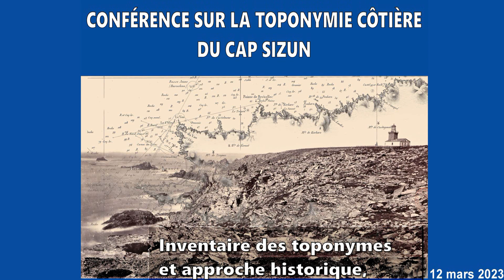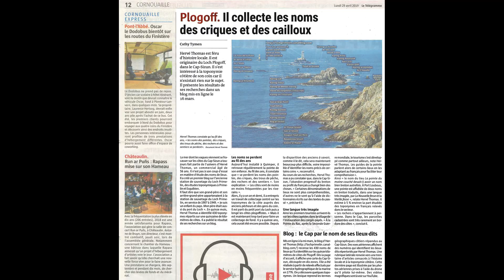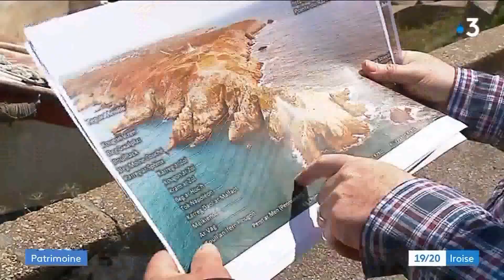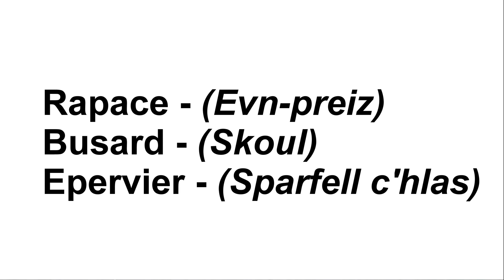Chapitre 1 - (Intro) - Conférence toponymique côtière et histoire locale du Cap-Sizun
@2023 - Chapitre 1 - (Intro)
 - Inventaire des toponymes et approche historique, géographique et géologique. Évolution au fil du temps.
 Dimanche 12 mars 2023 – amphithéâtre Maison de la Pointe du Raz.
 Dans le cadre de la série d'événements « Les dimanches à la Pointe ». Hervé THOMAS, intervenant,  s'appuie sur une projection de documents, photographies et vidéo actuelles, ou plus anciennes.